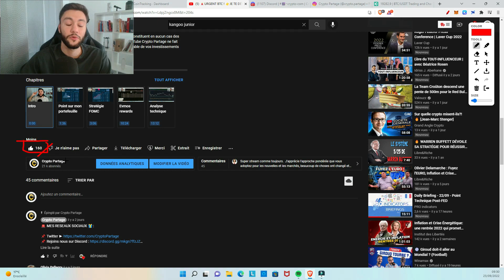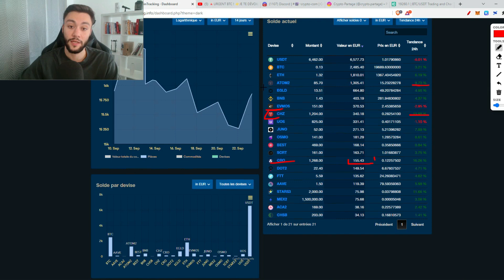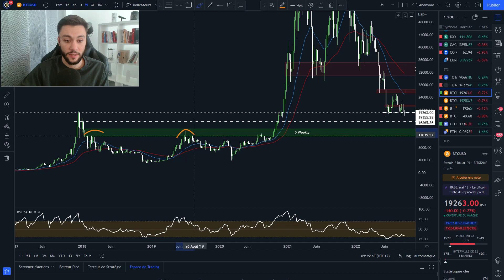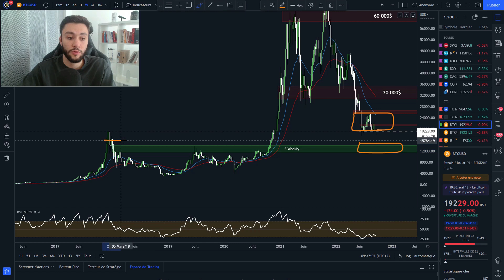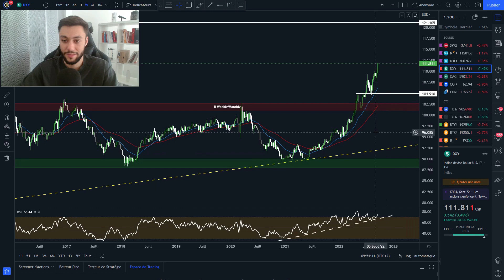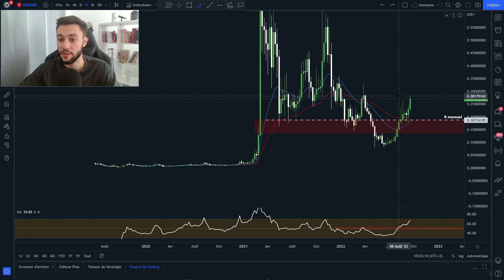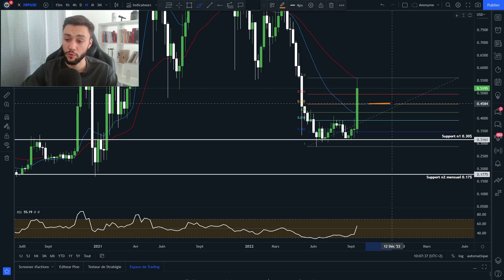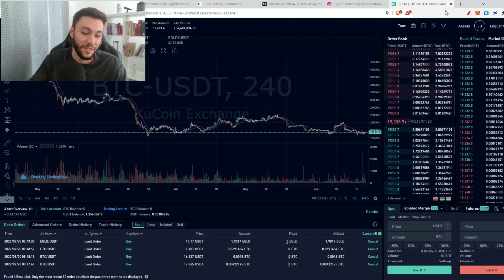🔥CHILIZ ET CRO REMETTENT MON PORTEFEUILLE DANS LE VERT ! ✅+ ( ANALYSE XRP, BTC, DXY ... )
👉 🎁UN TOKEN ROYALTIZ OFFERT pour un achat de 15e en passant par ce lien

➡ Adresse BTC : 18ztEj3nBmdBgE95Q6g5x4nnAjeirZbURV
➡ Adresse ETH : 0x409781d74d3de6cb2d9b7d66d7bb536bb1dc4566
➡ Adresse LTC : LTKKqvvMGKQACS4JLdgYz3xhncXr8CZyt5

Timecode :

00:00 - Intro
01:34 - Folio
02:35 - Bitcoin
07:05 - SP500/DXY
09:27 - CRO
11:04 - CHZ
13:45 - XRP
16:18 - Mes achats